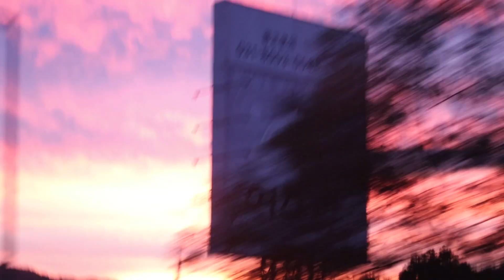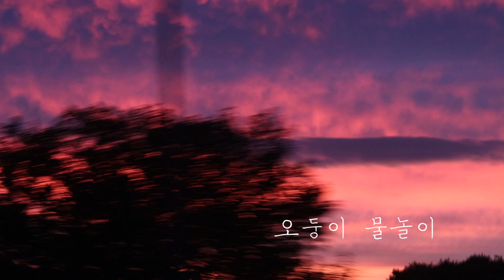튜브타고 노는 강아지 - 첫 물놀이 경험 - 강아지 수영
태어나서 처음 수영하는 강아지 ੭╹▿╹)੭⁾⁾

이번에 오둥이들과 함께 여름휴가를 갔는데요.
다롱이, 뚱이, 아가는 물놀이를 해봤지만
오다남매는 견.생.최.초! 물놀이랍니다.
첫 물놀이 경험이 좋게 기억에 남아야 물을 좋아할 텐데.
음... 다롱이는 정말 물티즈예요.
수영을 너무 잘해서 항상 신기해요.

물놀이는 조금만 하고 강아지 튜브에서 놀았어요.
튜브에 탄 오둥이들이 얼마나 귀엽던지!

견생 처음으로 수영하는 강아지 오다남매와
견생 처음으로 강아지 튜브에 탄 오둥이들 보러 가실까요?

이름 : 다롱이
성별 : 女
생일 : 2009년 6월 25일
특징 : 브라운 코에 몹시 도도함
취미 : 밥알 물고 가서 밥 먹기
별명 : 밍키, 또롱이, 다도미, 다로미, 롱여사

이름 : 뚱이
성별 : 男
생일 : 2012년 1월 21일
특징 : 소심한 우리집 왕티즈
취미 : 강아지 핥아주기
별명 : 뚜기, 웅이, 우기, 웅아

이름 : 아가
성별 : 女
생일 : 2015년 6월 15일
특징 : 말티즈계 근육빵빵걸, 은하수 같은 눈
취미 : 밥 지키기, 뚱이랑 다복이 괴롭히기
별명 : 아가탱, 아가리, 왕커, 아가똥

이름 : 오복이
성별 : 女
생일 : 2017년 11월 28일
특징 : 동그란 얼굴, 순진한 눈망울
취미 : 베란다 물 마시기, 가끔씩 배변판앞에 똥싸고 튀기
별명 : 오뵈기, 오보로꾸

이름 : 다복이
성별 : 男
생일 : 2017년 11월 29일
특징 : 우리집 미니미, 겁이 없고 용감함
취미 : 뛰어다니기, 관심끌기
별명 : 다뵈기, 다보로꾸

BGM

Track
1등은 내꺼야
국민학교 1학년
Mr. Scrooge
Go with soft steps
Ready To Nap
Ping-Pong
Healing in the Forest